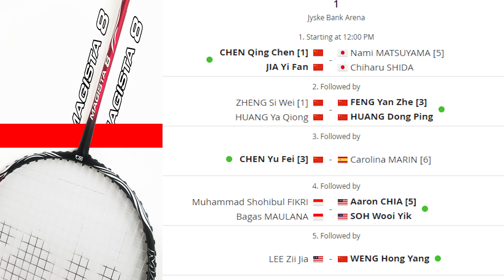RESPECT! Coach Aryo HAMPIRI Pasangan Malaysia Dan Ucapkan SELAMAT Usai Juarai Denmark Open 2023 🥰